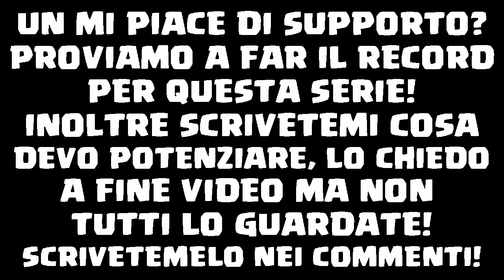ROAD TO MAX FOR TITANO#4 - GIGANTI LIVELLO 6, TROPPE RISORSE AIUTO!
VIDEO DELLE 14:00

VIDEO DELLE 19:00